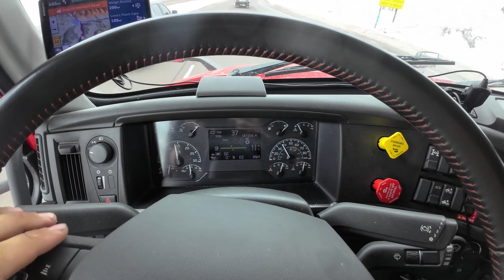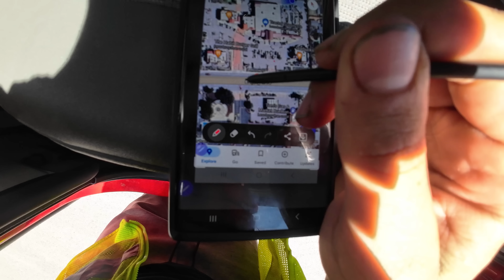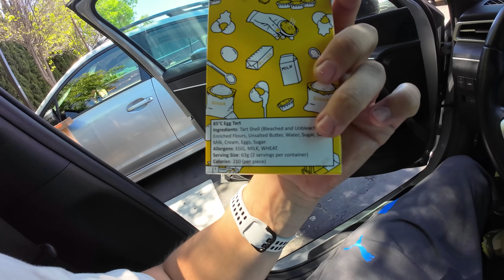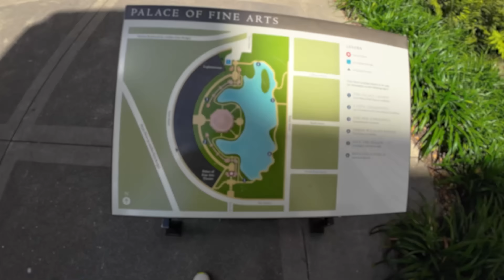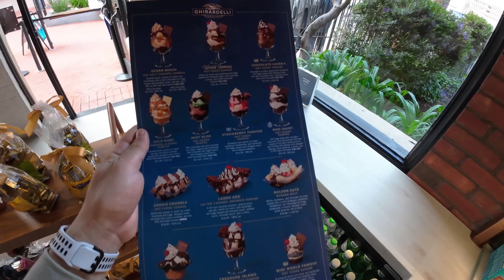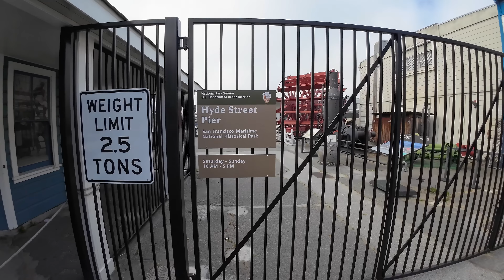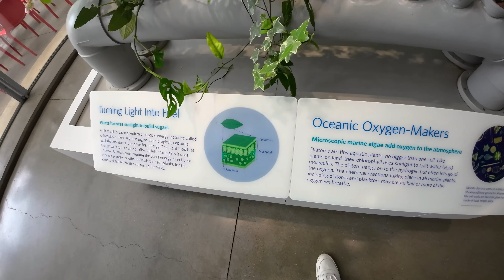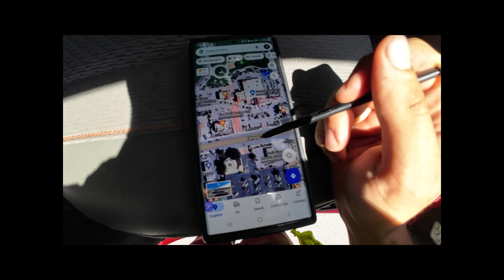Снег в МАЕ! / Доехал до Сан-Франциско / Дальнобой по США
Камера на лице: DJI Osmo Action 3

Дрон: DJI Avata

00:00 Встреча с амишами

• Автор рассказывает о своем визите к амишам, общине, которая живет в отдалении от цивилизации, но использует современные технологии, такие как электрические погрузчики и пилорамы.
• Автор замечает, что амиши используют деревянные материалы для своих домов и мебели, и что они также занимаются заготовкой леса.

11:55 Выгрузка груза

• Автор выгружает свой груз у амишей, которые живут в отдалении от цивилизации.
• Он замечает, что амиши сушат белье на улице, а не в сушилках, как это делают американцы.
• Автор также отмечает, что амиши имеют странный акцент, который он не слышал раньше.

18:41 Доставка груза

• Автор рассказывает о своей поездке в Айову, где он загрузил груз и отправился в Колорадо.
• Он описывает особенности местности, где он находится, и рассказывает о том, как он загрузил груз на платформу.

27:28 Проблемы с грузом

• Автор рассказывает о том, что груз оказался тяжелее, чем он ожидал, и что ему пришлось использовать дополнительные ремни для его закрепления.
• Он также упоминает о том, что на дороге было много снега, и что ему пришлось ехать медленно из-за этого.

35:47 Выгрузка груза

• Автор рассказывает о том, как он выгрузил груз в первом магазине, и как он планирует выгрузить его в других магазинах.
• Он также говорит о том, что он планирует помыть свою машину после поездки.

40:24 Сан-Франциско

• Автор рассказывает о своем визите в Сан-Франциско, где он планирует посетить Дворец искусств и посмотреть на фрески на куполе.
• Он также упоминает о множестве людей, которые играют в волейбол на пляже и о том, что здесь есть ограничение по высоте зданий.

53:47 Тюрьма Алькатрас

• Автор рассказывает о тюрьме Алькатрас, которая находится на острове и предлагает экскурсию на лодке.
• Он также упоминает о фильме "Скала", который снимался на этом острове.

57:26 Магазин сладостей

• Автор заходит в магазин сладостей, где он видит различные конфеты и подарочные наборы.
• Он также рассказывает о калорийности некоторых конфет и о том, что некоторые из них могут быть дороже, чем другие.

59:58 Обзор достопримечательностей Сан-Франциско

• Автор рассказывает о различных местах и достопримечательностях Сан-Франциско, включая фуникулер, смотровую площадку, аквариум, планетарий и другие.
• Он также упоминает о том, что из-за тумана не смог увидеть Золотые ворота и мост.

01:07:49 Академия наук и другие места

• Автор посещает Академию наук, где рассказывает о динозаврах, аллигаторе альбиносе, планетарии и аквариуме.
• Он также замечает, что в аквариуме плавают скаты, рыбы, кораллы и другие обитатели.

01:15:40 Смотровая площадка на мосту

• Автор посещает смотровую площадку на мосту, где рассказывает о том, как мост держится и как распределяются силы, влияющие на его устойчивость.
• Он также объясняет, что мост находится в тумане из-за разрыва на уровне моря в прибрежном горном хребте и древней реки, которая прорезала горы, образуя каньон.